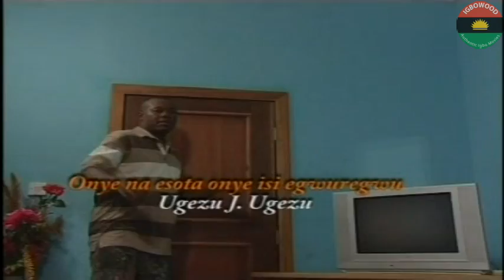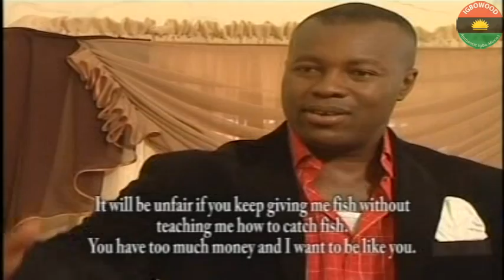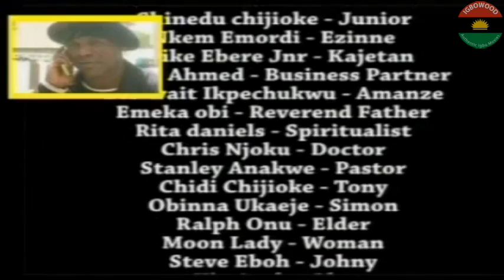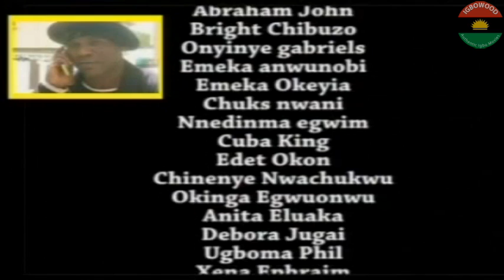Oke Ọchịchọ 3 (Greediness) - Nollywood Igbo Movies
Biko pịa ebe ahụ e dere "SHOW MORE" ka ị were gụọ ihe ndị ọzọ gbasara egwuregwu a.

Ndi nọ n'ime ya: Emeka Ike, Tony One Week, Oge Okoye, Amaechi Muonagor, Chiege Alisigwe, Ochendo Mac-Smith, Ngozi Nwaneto, Dan Oluigbo, Chika Okpala (Zebrudaya), Steven Anagemba (Uwaezuoke), Camilla Mbrekpe, Dede  One Day, Collette Orji

Akụkọ Egwuregwu na Bekee: This is a story of greed and the repercussions of being greedy. Chief Atakat Agbua was by all means a wealthy man who engaged in the business of selling fake drugs but as destiny will have it, his only son was killed by his fake drugs. Okey's greed also led him to his death as he joined the secret cult and tried to use his twin brother for money ritual but it backfired on him. Amaka's love for money made her nearly lose her life after she used charms to take over a married man's home.